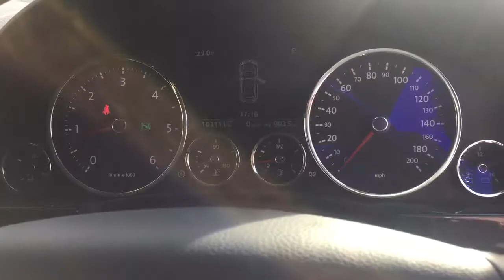VOLKSWAGEN TOUAREG V6 ALTITUDE FOR SALE IN SILVER